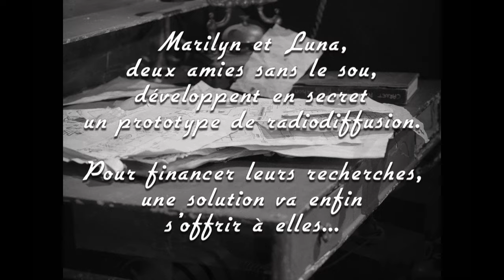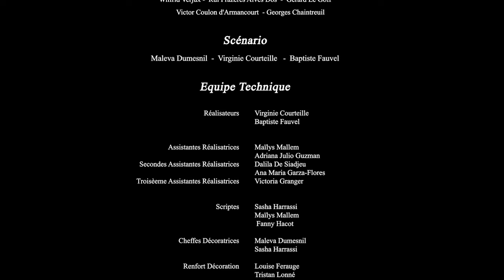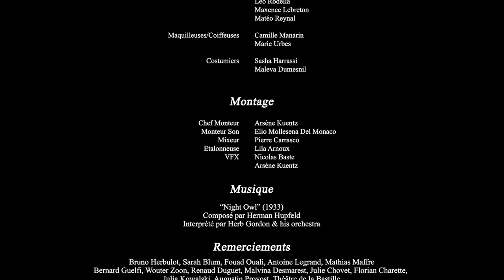Film étudiant - Les femmes de l'ombre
Synopsis : A la fin du XIXe siècle, deux femmes venant d’un milieu modeste, étudiant les sciences par leur propre moyen, ont mis au point le prototype qui précéda l’invention de la radio. Face à une société traditionaliste où les femmes sont perpétuellement rejetées, elles décident de se déguiser en hommes pour présenter leur invention, lors d’un congrès scientifique prestigieux.

Liste technique :

Scénaristes : Maleva Dumesnil, Virginie Courteille et Baptiste Fauvel
Réalisateurs : Virginie Courteille et Baptiste Fauvel
1ères assistantes réalisateurs : Maïlys Mallem et Adriana Julio Guzman
2ème assistantes réalisateurs : Dalila De Siadjeu et Ana Maria Garza-Flores
3ème assistante réalisatrice : Victoria Granger
Scriptes : Sasha Harrassi, Maïlys Mallem et Fanny Hacot

Direction Artistique

Chefs décorateurs : Maleva Dumesnil et Sasha Harrassi
Renforts décoration : Louise Ferauge, Tristan Lonné, Elisa Guezala, Lila Arnoux, Elea Martins

Image

Chefs opérateurs : Léo Aguiton et Alex Leickner
Cadreurs : Marie Davain et Léo Aguiton
Assistants caméra : Alexandre Leickner et Marie Davain
2nd assistants caméra : Théo Sury et Morgane Touffé

Son

Ingénieur son : Ferdinand Barrau
Assistants son : Souleym Minnaert et Axel Ducrocq

Electricité

Cheffes électricité : Adriana Julio Guzman et Marion Cros
Renforts électricité : Guilhem Leroux, Louise Stein, Emeline Japel, Ana Maria Garza-Flores et Théo Sury

Machinerie

Cheffes machinerie : Marion Cros et Maleva Dumesnil
Renforts machinerie : Jukai Couturier Yonekura, Guilhem Leroux, Léo Rodella , Maxence Lebreton et Matéo Reynal

HMC

Maquilleuses/Coiffeuses : Camille Manarin et Marie Urbes
Costumiers : Sasha Harrassi et Maleva Dumesnil